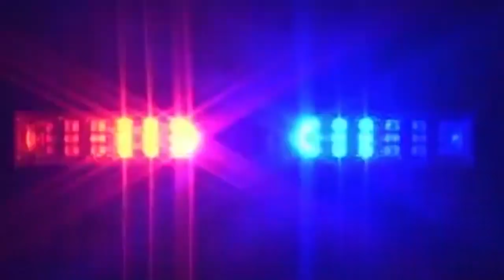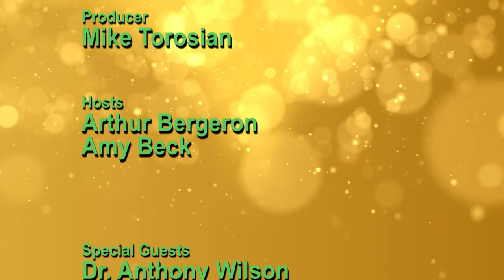Frank and Mary in Hopkinton - Pallative Care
Atty. Art Bergeron and guests discuss the latest elderlaw issues and advice to best prepare you to successfully age in place within your community.